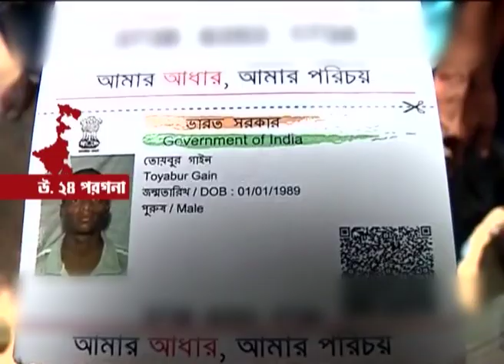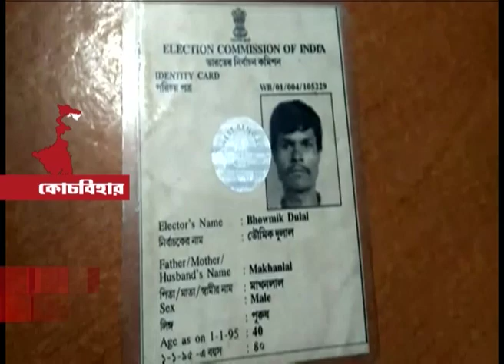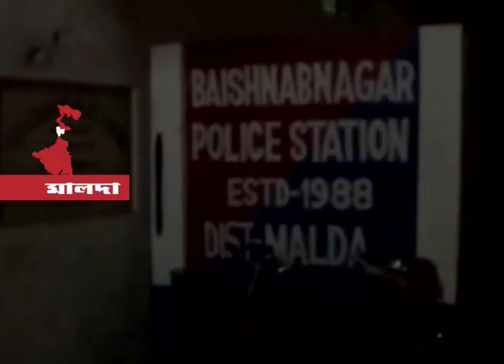Panchayat Polls: 19 die in poll-related violence